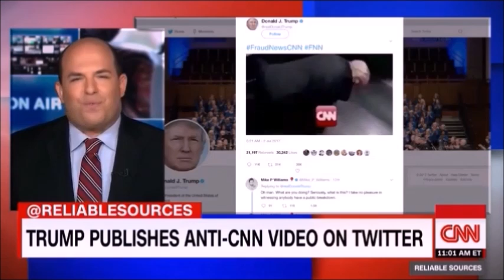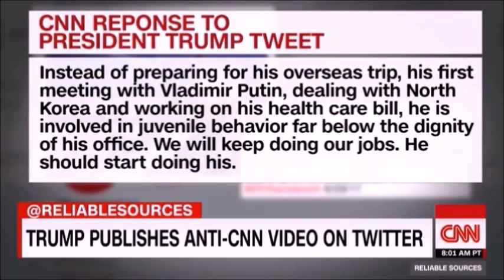Trump posts anti-CNN video on Twitter (Integral)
On Sunday morning, President Donald Trump sent out a tweet containing video in which he pummels a person with a CNN logo as its head. The tweet was accompanied by these hashtags "FraudNewsCNN FNN." It's in keeping with Trump's broad theme of the media as "fake" and his more narrowly focused message of late that CNN is the worst of the bunch. In a statement, CNN called it a "sad day when the President of the United States encourages violence against reporters."

"Clearly, Sarah Huckabee Sanders lied when she said the President had never done so," CNN's statement continued. "Instead of preparing for his overseas trip, his first meeting with Vladimir Putin, ‎dealing with North Korea and working on his health care bill, he is instead involved in juvenile behavior far below the dignity of his office. We will keep doing our jobs. He should start doing his."
The video Trump used for the tweet came from an appearance Trump made in 2007 on the pro wresting juggernaut World Wrestling Entertainment. In the original footage, Trump clotheslines WWE CEO Vince McMahon, who is taunting "Stone
Then there is the fact that pro wrestling has long -- and successfully -- played to peoples' stereotypes for eyeballs and audience intensity. When I was growing up in the 1980s, a character named the "Iron Sheik" was the biggest "heel" (a bad guy) in the wrestling world. His character was created following the Iranian hostage crisis of the early 1980s. He would enter the ring carrying an Iranian flag and bow to it before the matches. Nikolai Volkoff, who would sing the Russian national anthem in the middle of the ring, was another of the top heels of that era.
McMahon grasped early on that playing on peoples' fears and anger was a ratings goldmine. Booing is a powerful thing. Uniting behind a common enemy has real resonance. That McMahon created cartoon villains -- broad-brush sketches of what made people afraid or upset -- was besides the point. That it worked was the whole point.